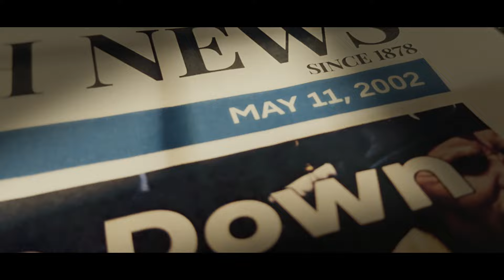Premier League: The Tractor Boys are back in the big time 🚜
The Tractor Boys are back in the top-flight for the first time in 22 years ahead of their opening day clash against Liverpool at Portman Road.